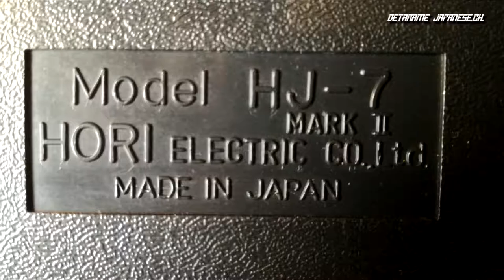懐かしいレアなファミコン周辺機器レビュー「ジョイスティック7 Mk-Ⅱ」でスターソルジャーをプレイしてみた！【レトロゲーム】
「ファミコン周辺機器チャレンジシリーズ」ハードオフで1,000円で買ってきたジョイスティック7 Mk-Ⅱです。
購入した店舗は「ハードオフ君津店」で、ジャンクボックス扱いだったが手に取った瞬間
「まだ戦えるよ！」と声が聞こえたので買ってきました。

コチラの動画シリーズは「毎週水曜日 夜22時 投稿予定」（ネタがない時はUPできません）

「Detarame Japanese ch.」の「俺はKATANA」です
基本はゲーム動画が多めですが、趣味や波乱万丈な日常まで動画にしていきますので気軽に見てやってください。
レトロゲームから最新ゲーム実況～攻略やネタ的動画まで様々な視点からやってます

・動画制作期間はライブ配信出来ない事があります
・ライブ配信している期間は動画投稿が出来ません
チャンネルスポンサー・スパチャの応援いつもありがとうございます
今後の配信環境や機材等をよりレベルの高いモノにできますので、ご協力よろしくお願いします。

配信使用デバイス☆
・ASUS ゲーミングモニター24型 フルHDディスプレイ (応答速度1ms / HDMI×2ポート,D-sub/スピーカー内蔵 / 3年保証) VX248H（サブモニター、安くて映れば良い人用）

☆レトフリ（レトロゲームを配信している時に使っているハード）

☆レトロフリーク用 コントローラーアダプター グレー

☆メガドライブ メガドライブメガネ

★あったら便利だと思う欲しい物リスト（Crowdfunding）